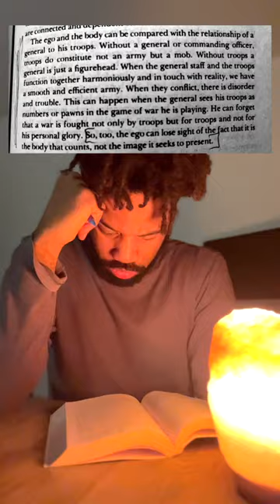Bioenergetics, Alexander Lowen M.D. (READING NOTES)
Reading notes on Alexander Lowen's Bioenergetics